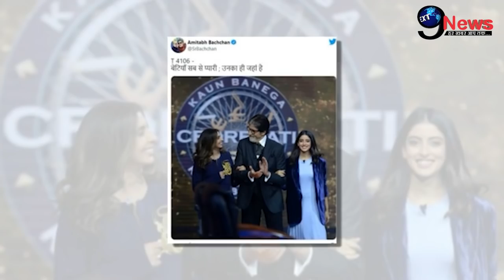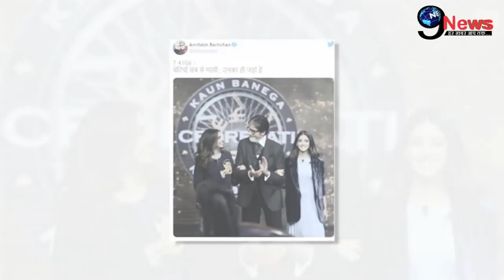अभी अभी..!! KBC 13 के सेट से आई ये बुरी खबर, हुई इतनी बड़ी गलती